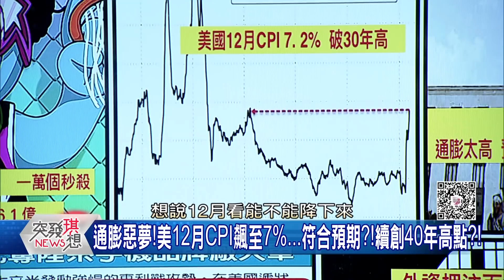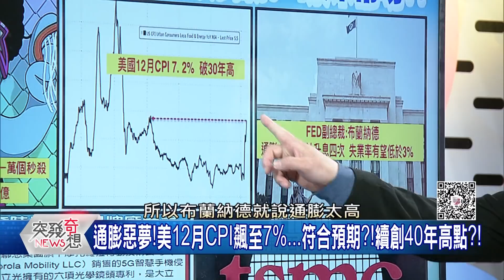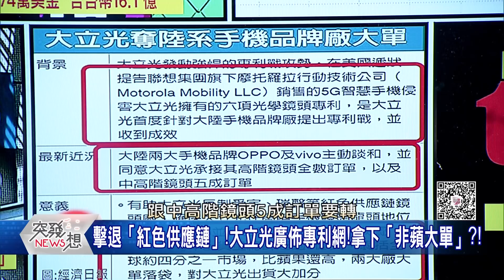精華片段》台廠搭NFT熱潮襲全球!大立光大跳躍!台積獨霸3、4奈米市場?!【突發琪想】2022.01.13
下載【年代電視】APP：
iOS平台：